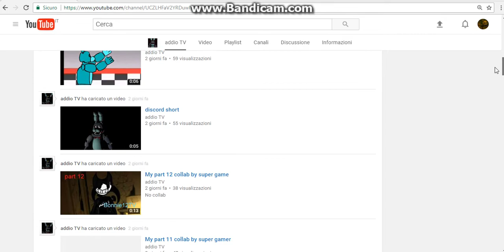sponzored ADDIO TV